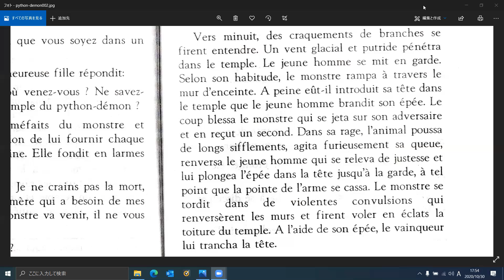中級フランス語レポート５ 解説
２０２０年度秋学期
明治大学法学部中級フランス語BⅡ２年８組
"LA FIN DU PYTHON-DÉMON"
１９５ページ１７行目"Vers minuit"からこのページの最後（段落１つ、１６行分）まで
LÉGENDES ET CONTES DU VIETNAM, Traduction de Huu Ngoc et Truong Dac Vy avec la participation de Pascal Le Port, 3e Edition, EDITIONS THE GIOI, Vietnam, 2011.